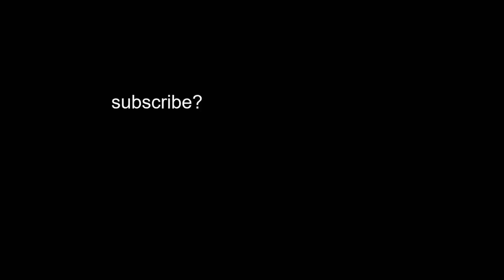Slimecicle does the WAP dance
4

This channel is an official Slimecicle clips channel!